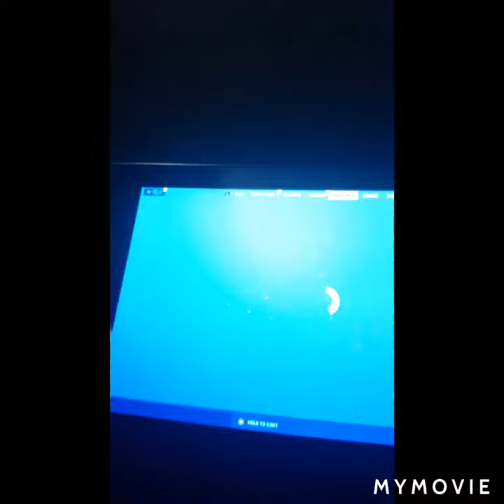Item Shop On Tuesday